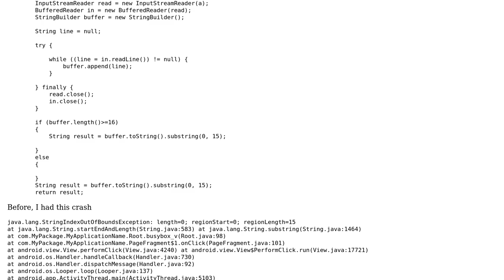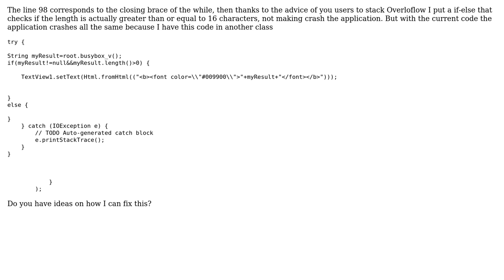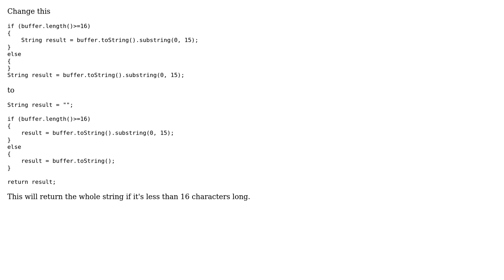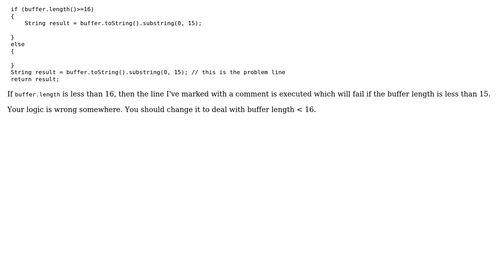Strange logcat ideas on how to solve it? (2 Solutions!!)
Strange logcat ideas on how to solve it?

With thanks & praise to God, and with thanks to the many people who have made this project possible! | Content (except music & images) licensed under CC BY-SA | Music | Images & others | With thanks to user Tom Bowers user Simon user Simone Piglietti and the Stack Exchange Network Trademarks are property of their respective owners. You are responsible for your own actions.